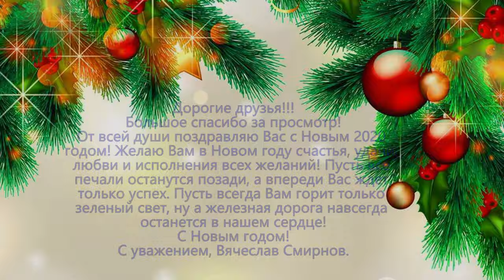"А жизнь моя - железная дорога". Новогодний клип